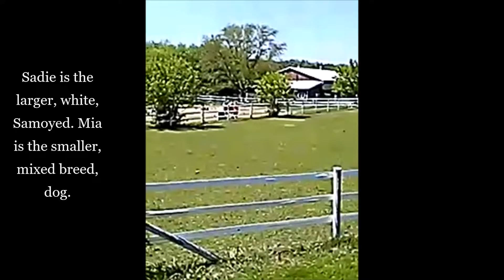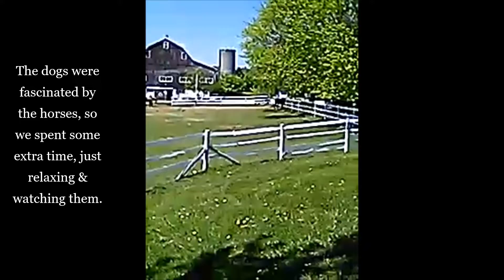Dogs visit horses!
Sadie & Mia had lots of fun, cruising around the neighborhood, and visiting some horses, at the nearby stable. Enjoy!